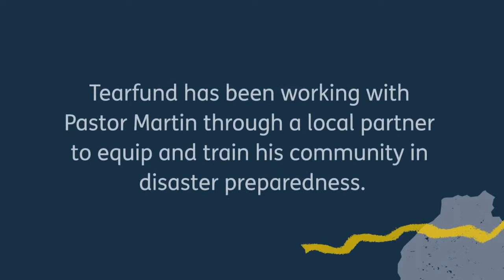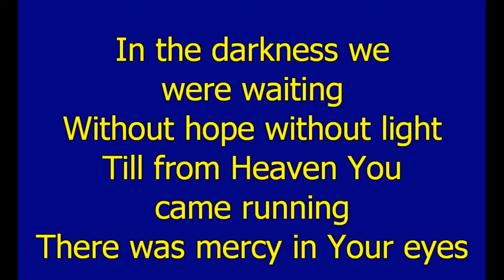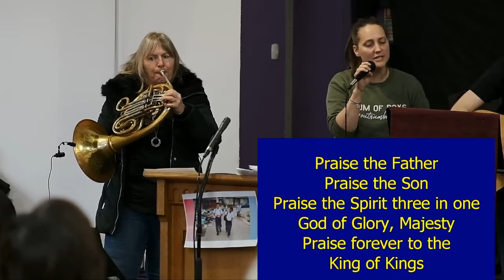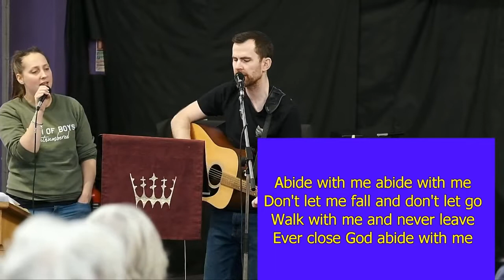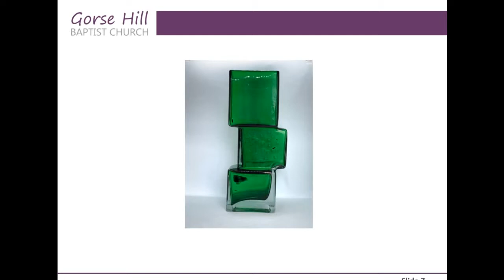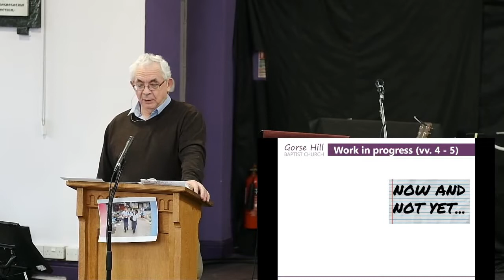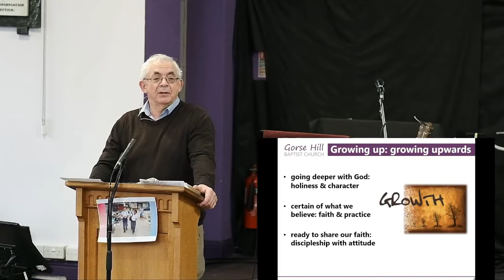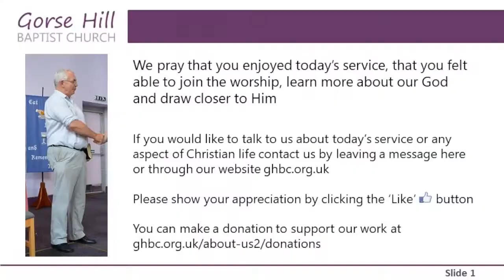Chosen by God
Steve preaches from  1 Peter 2v1-12